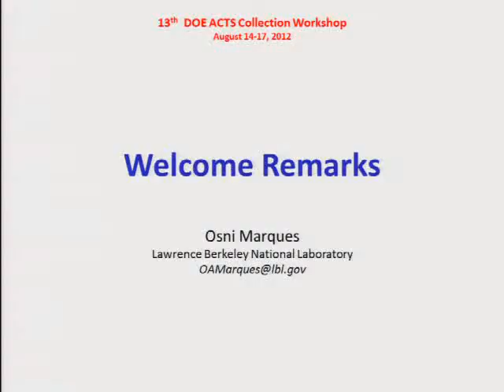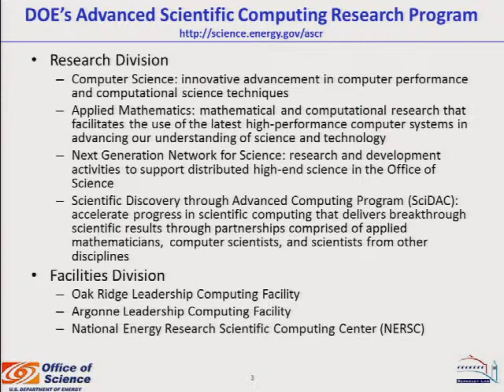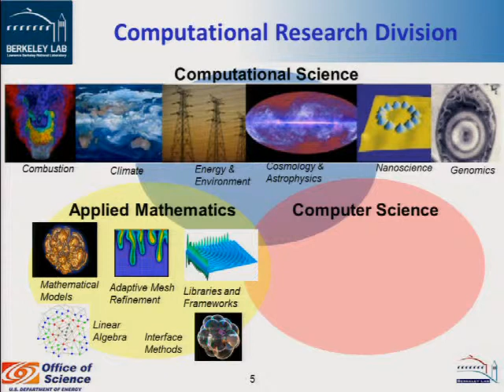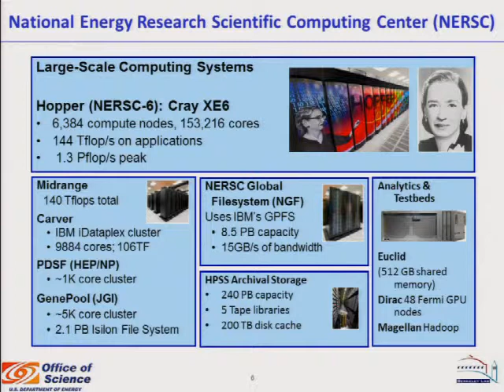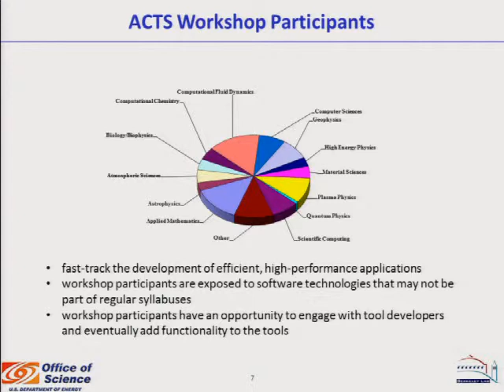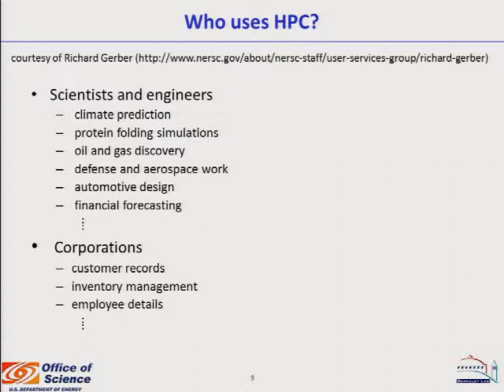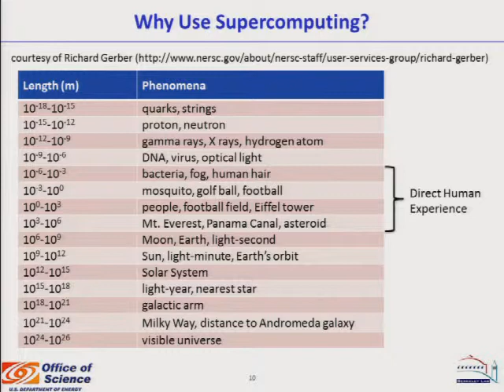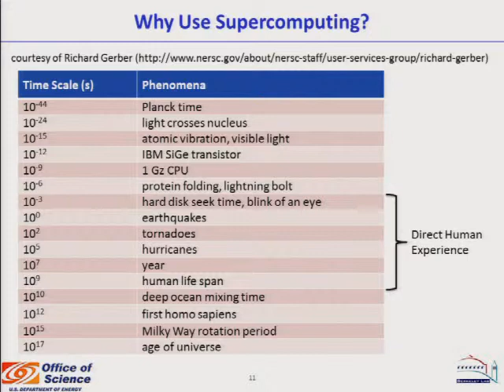1 Opening remarks O.Marques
13th DOE ACTS Collection Workshop